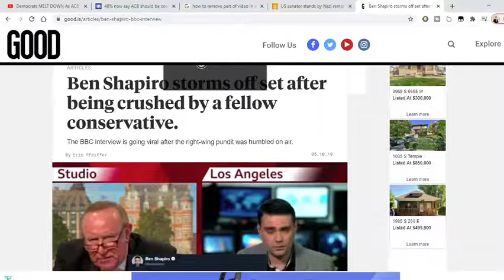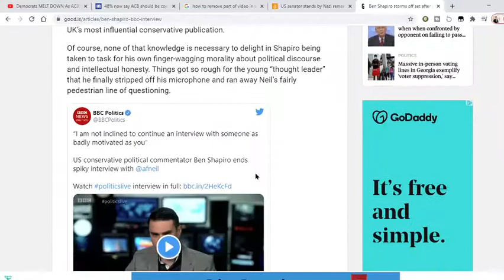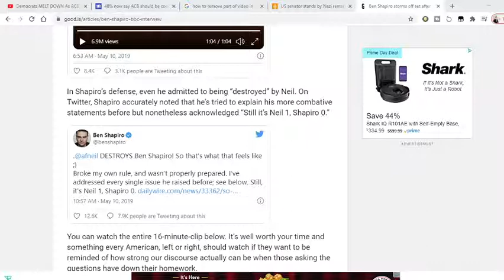Ben Shapiro gets wild when going over ACB hearings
Ben Shapiro makes a joke of himself over ACB hearings